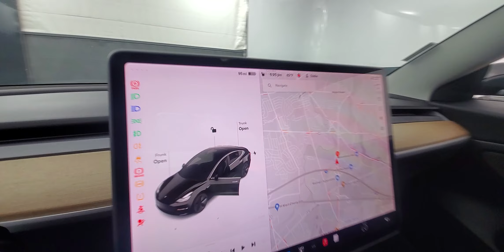2018 Tesla Model 3 Long Range